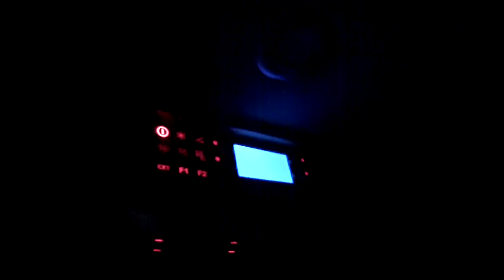T5 kickdown 15-100km/h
2,5TDI